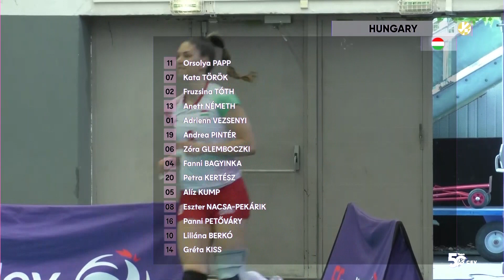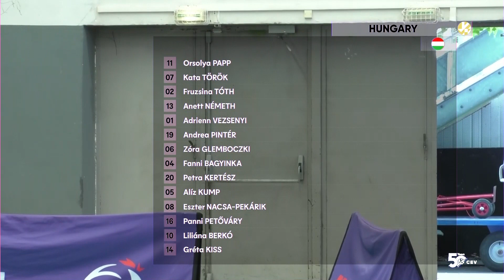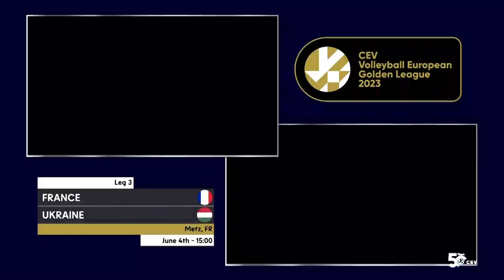Golden League de Volley Féminin : France - Hongrie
Les équipes de France et de Hongrie s'affrontaient le dimanche 04 juin 2023 dans le cadre de la Golden League. Un match à vivre en replay sur Moselle TV.

Après deux matchs de préparation à Metz et Terville, l'équipe de France de volley féminin faisait son retour en Moselle dans le cadre d'un match de Golden League au complexe Saint-Symphorien de Metz, face à la Hongrie.

Commentaires : Jeremie Faurobert et Cassie Messein